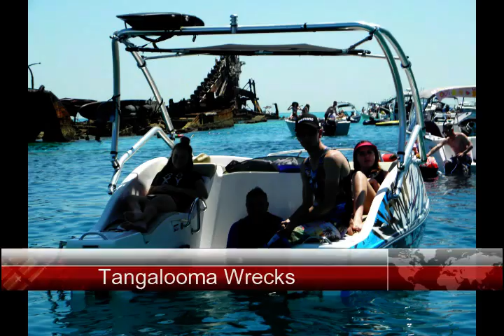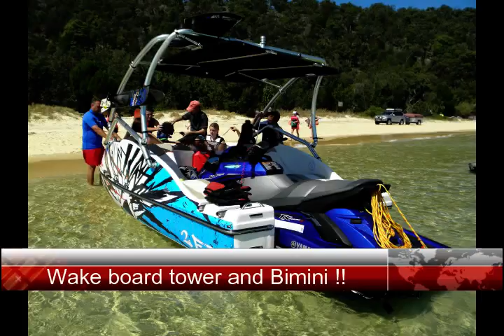Jet Ski Docking Boats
Jet Ski Docking Boat trip to Moreton Island